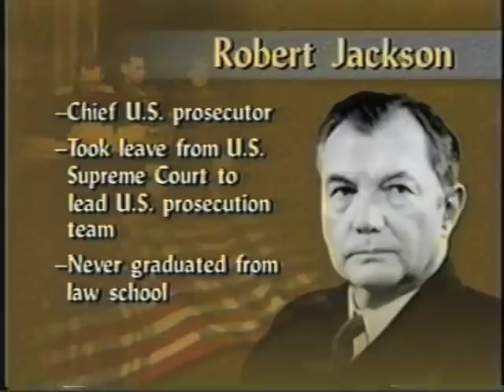Nuremberg Trial Day 2 (1945) Robert H. Jackson Complete Nuremberg Trial Opening (Part 2)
On Nov. 21, 1945, Justice Robert H. Jackson delivered his opening statement at Nuremberg. Based on the original recordings held at the World Court, this is Part 2 of his Opening. Sections presented here include "Terrorism and Preparation For War," "Experiments n Aggression," "War of Aggression," "Conspiracy With Japan," "Crimes in the Conduct of War," "The Law of the Case," "The Crimes Against Peace," "The Law of Individual Responsibility," "The Political, Police and Military Organizations," and "The Responsibility of This Tribunal." It is to be noted that the oral presentation was not verbatim of the official IMT transcript. His presentation included some ad-libs, variations in wording and editing. This post is further enhanced by Court TV's coverage of the Nuremberg Trial on it's 50th anniversary.